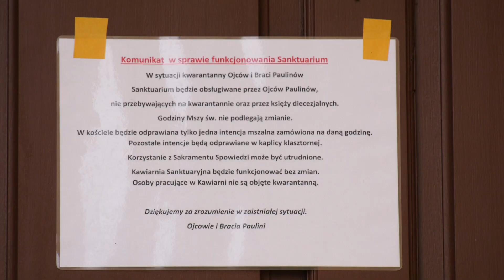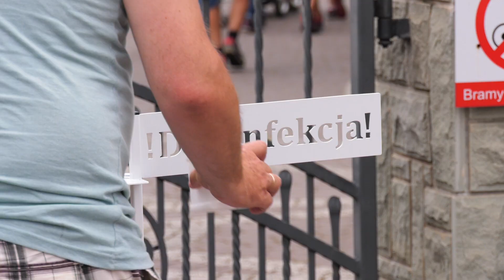Sanktuarium w Leśniewie tylko częściowo zamknięte 19.07.2020